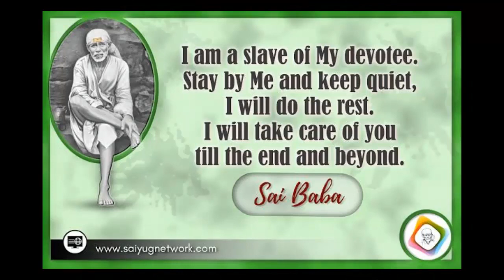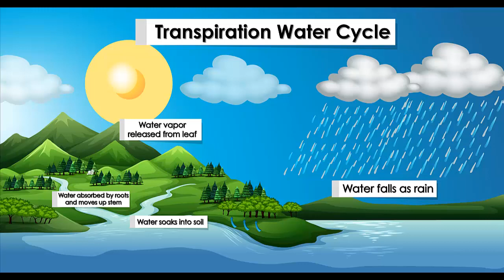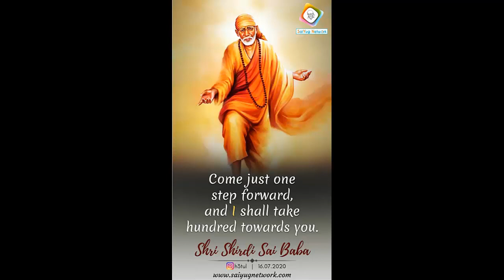Shraddha And Saburi - Twin Sisters | श्रद्धा और सबुरी – जुड़वाँ बहने | Sai Yug Network | Divine Talks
Shraddha (Faith) And Saburi (Patience) - Twin Sisters | श्रद्धा और सबुरी – जुड़वाँ बहने | Sai Yug Network | Divine Talks